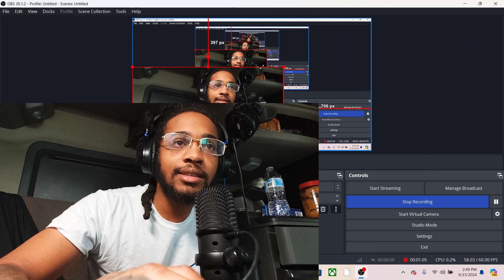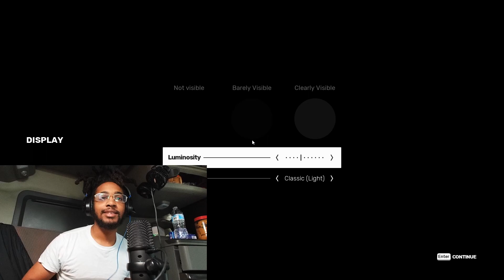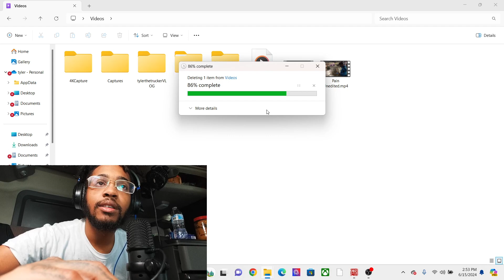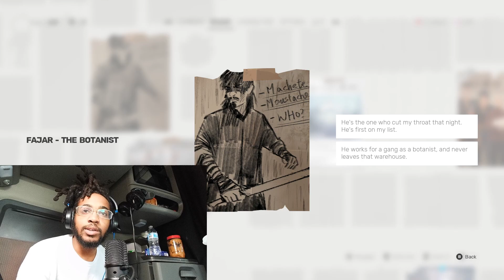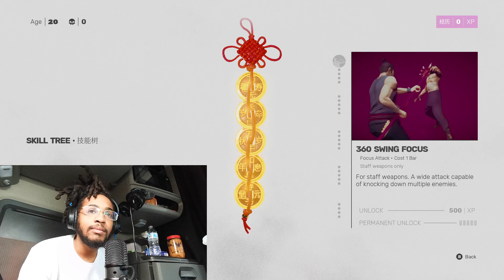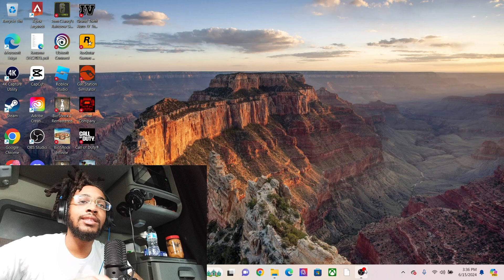Nah This Game Fire Af | Sifu - Part 1